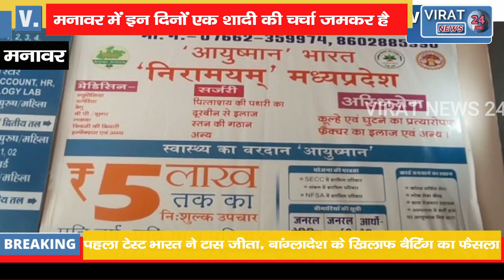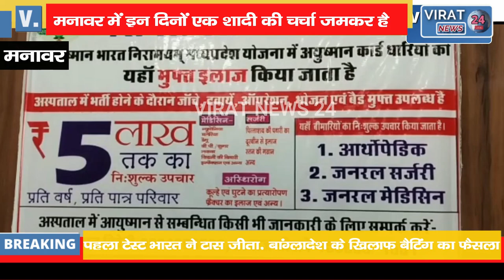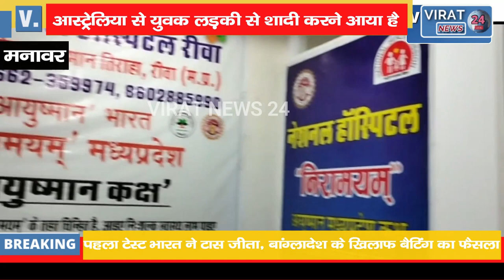बारात निकली तो देखते रह गए लोग,साथ में पढ़ाई के दौरान हुआ था प्यार !